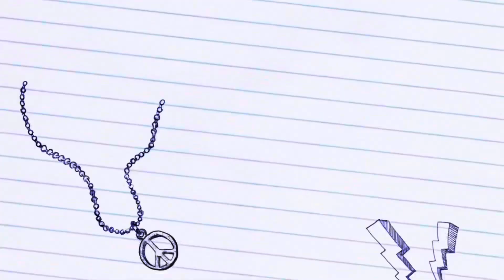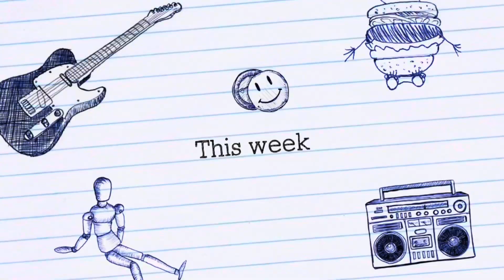Take 3 the King C Gillette review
Gillette new Safety razor? Shout-out to Kevy shaves